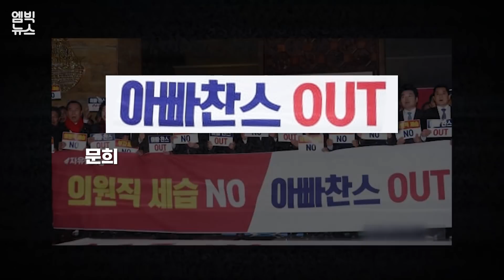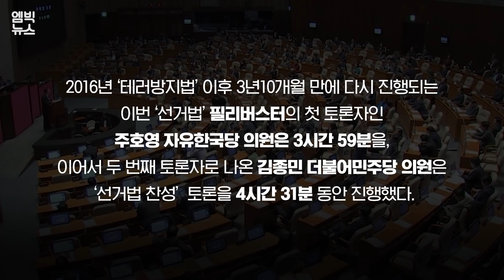아수라장이 된 국회에서 막이 오른 의원님들의 극한체험(?)! 이번 ‘선거법’ 필리버스터는 또 어떤 진기록들을?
문희상 국회의장의 ‘선거법 개정안’ 기습 상정에 자유한국당이 필리버스터 무제한 토론을 시작했습니다. ‘의사진행 방해’라는 필리버스터 취지와 달리 이번에는 여당인 더불어민주당 의원들이 ‘찬성토론’을 신청하는 진풍경도 벌어졌습니다. 필리버스터는 이번 임시국회 회기가 끝나는 25일 자정에 함께 종료되고, 다음 임시국회 첫 본회의에서 ‘선거법 개정안’은 자동 상정돼 처리됩니다.